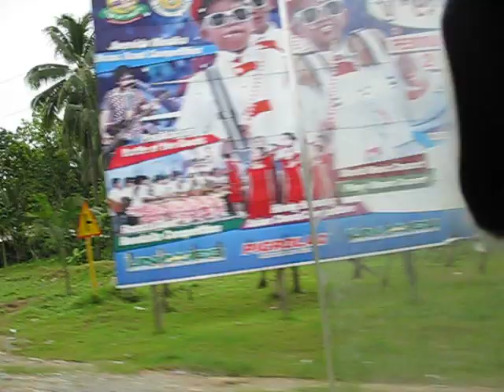Road trip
road trip going home